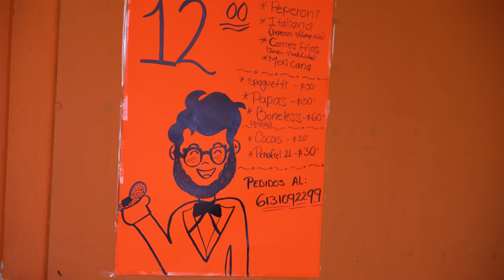【捕まりました】メキシコでの車内検査が怖すぎるんですけど【メキシコサーフトリップ#11】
【パジメ】
メインチャンネル